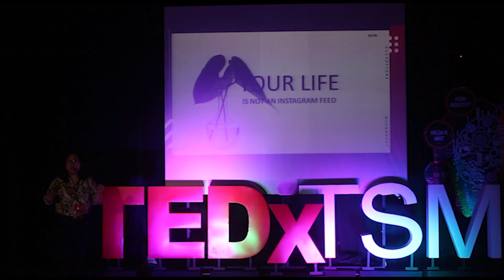The Culture of Living With Less | Agi Tiara Pranoto | TEDxTSM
Indonesia is currently facing a problem where lavish lifestyle presented by the media and local celebrities is what everyone should strive for. Everyone is trying to get their hands on all the things that might be useless for their lives, most of the time. All of this is because the exposure given to the celebrities and so-called influencers that are always flashing their luxuries and lifestyles they have. Everyone jumped on the bandwagon to copy their so-called idols. In this talk, we would like to present the argument how living with less is ideal lifestyle everyone should strive for. We would like to show the key points of the way of the minimalists and how it might make your life better by having this kind of lifestyle. Agi Tiara Pranoto is a blogger and also a mediator who currently living in Yogyakarta. Her blog DUCKOFYORK.COM that focused on Urban Young Adult Lifestyle. She tried to live minimalist since married in 2016. Eventhough the minimalist life is little different from most other people who not focusing on decluttering but on mindset. Her hobby is reading and watching film. This talk was given at a TEDx event using the TED conference format but independently organized by a local community.